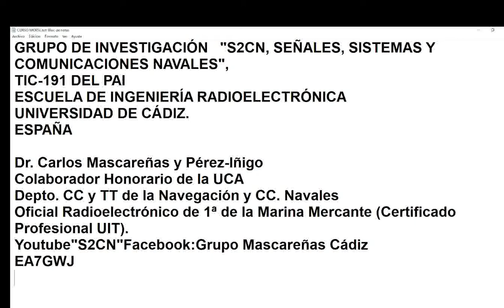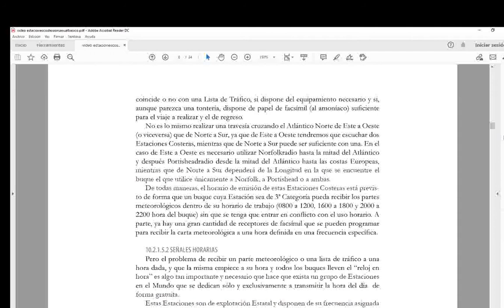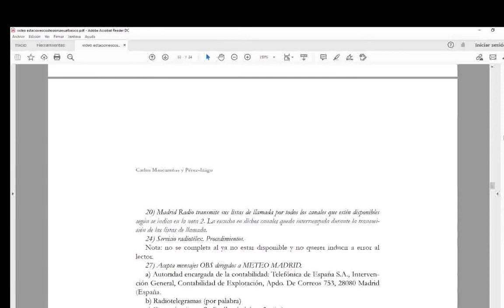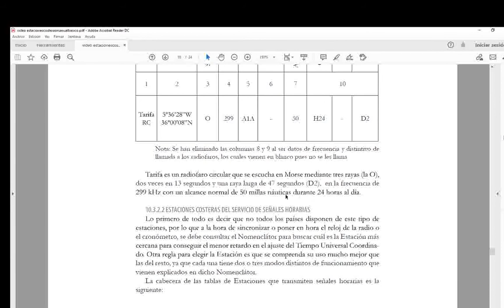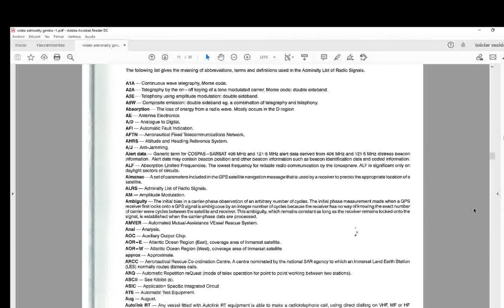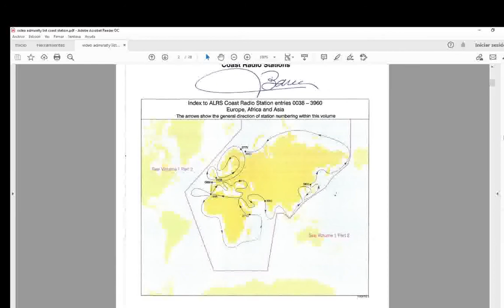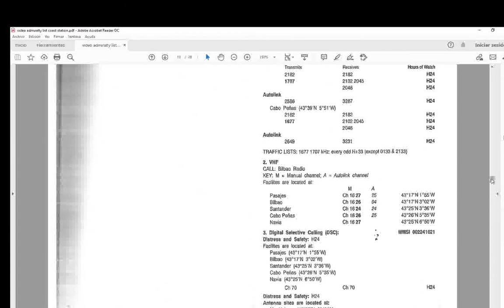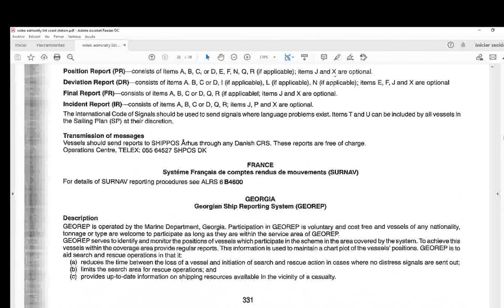S2CN Estaciones Costeras GMDSS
En este video os contamos como se leen los nomenclátores de estaciones costeras y los ALRS, que serán necesarios para establecer contacto con cualquier parte del mundo, tanto en radiotelefonía como en radioteletipo y DSC.